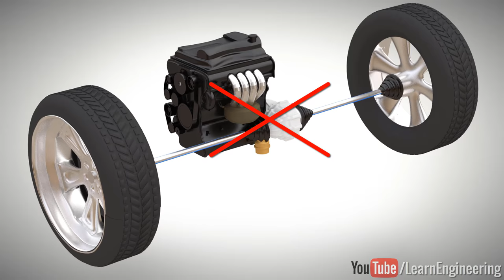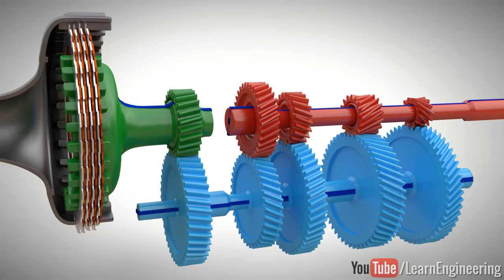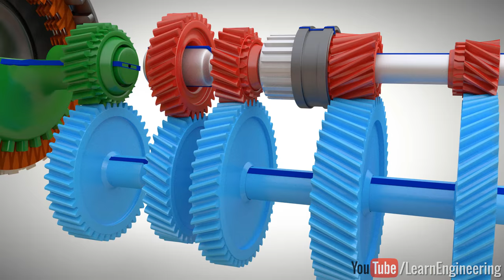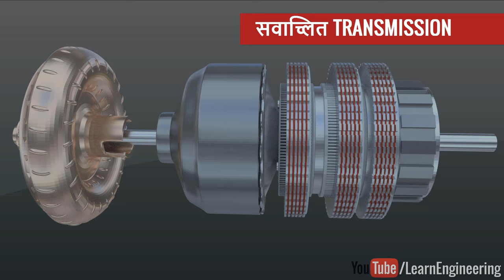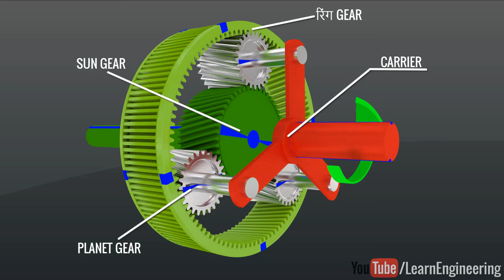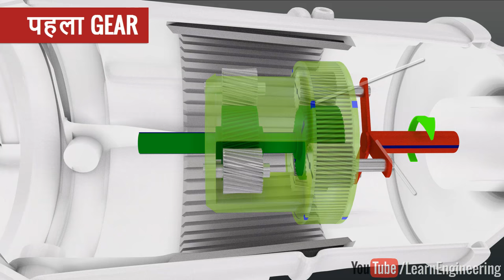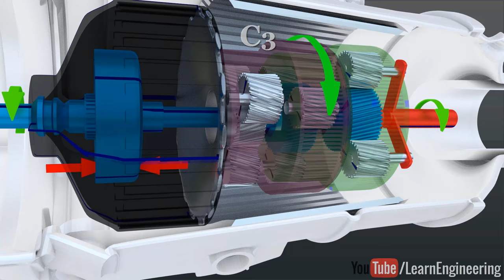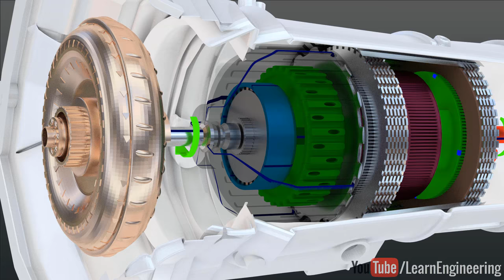Automatic या Manual transmission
कौन सा बेहतर है: Manual या Automatic transmission? हम्म, यह एक बहुत ही दिलचस्प सवाल है। यह वाद-विवाद पिछले सात दशकों से चल रहा है। Manual और automatic transmission पूरी तरह से अलग-अलग तकनीक हैं, जो विभिन्न configuration और सिद्धांतों का उपयोग करते हैं। एक साधारण gear जोड़ी पर आधारित है, जबकि दूसरा एक Planetary gear सेट पर आधारित है। एक torque converter का उपयोग करता है, जबकि दूसरा एक clutch पैक का उपयोग करता है।